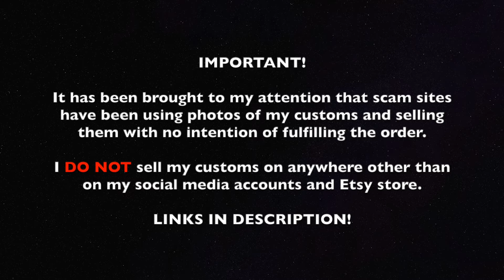COMMISSIONED Devin, Remi, Sara CUSTOM Funko Pop ((((SOLD))))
SOLD!

Artist from Singapore, now located in Kent, United Kingdom.

I dabble in everything from painting on canvas to customising toys.

** Please note that i am not taking in commissions **

** Please note that artwork sold are created by me and will only be sold on the stores/social media accounts linked on my description. I DO NOT sell my artwork via any other websites/accounts NOT listed!

Store Links / Ways To Purchase Below...

• Etsy Store

••• All videos & images used are property of Vera T. Creations and may not be used for commercial gain. Sharing of images & videos are welcomed as long as i am credited and linked. Music